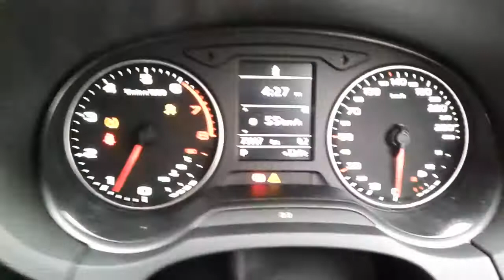DISMANTLING 2015 AUDI A3 SEDAN 1.4LT TURBO PETROL WITH 7 SPD AUTO